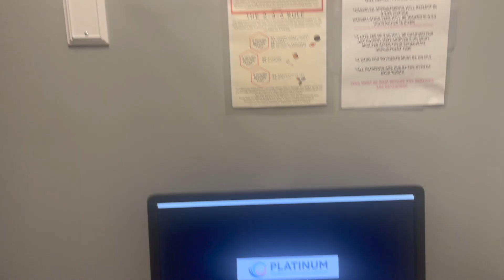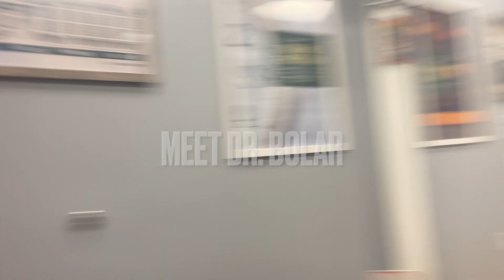ISSAVLOG | Episode 01: New Cut + Color, Chiro Visit, Gym, Rehearsal + Performance w/ J. Howell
If you're in the ATL area and don't have Mother's Day plans yet, bring Mom to see Aunt Sarah's Girls stage starring ME.

Please let me know what you'd like to see next!